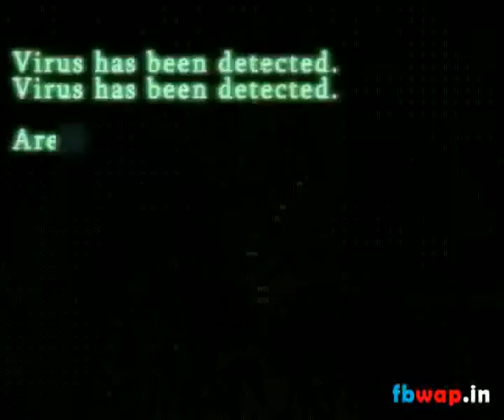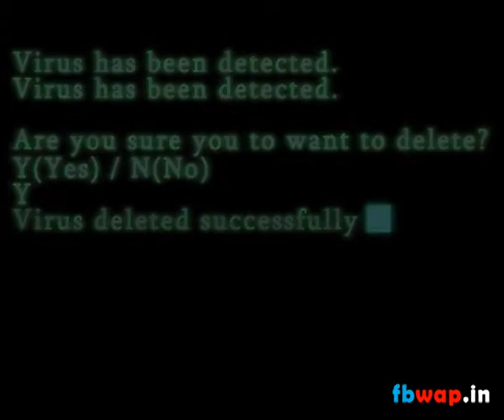Program 35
A film based on unique concept of against smoking